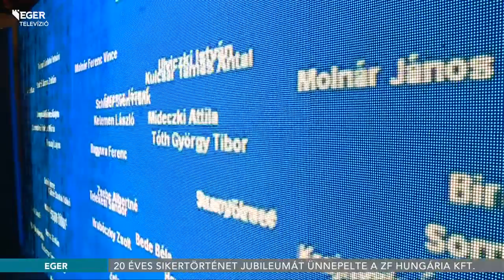1996-2016 - Húsz éves sikertörténet jubileumát ünnepelte a ZF Hungária Kft. - 2016.05.23.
Húsz év rengeteg siker és folyamatos fejlesztés. Így telt a ZF Hungária Kft. két évtizedes története, amelyről az elmúlt hét péntekén emlékeztek meg. A német óriáscég egri gyárában jelenleg 800-an dolgoznak, ezzel a vállalat ma is az egyik legnagyobb foglalkoztató a városban.